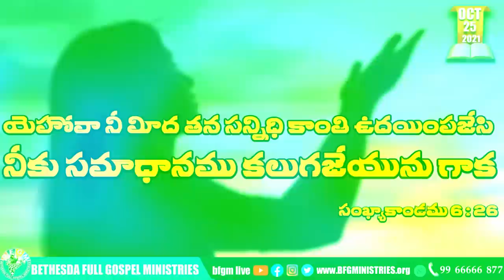Today's promise 25.10.2021 | BFGM LIVE